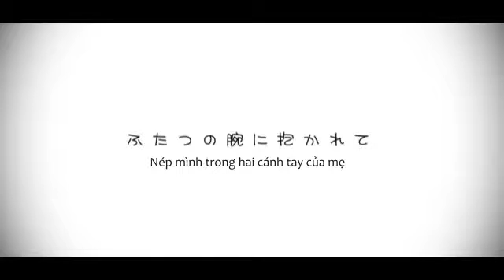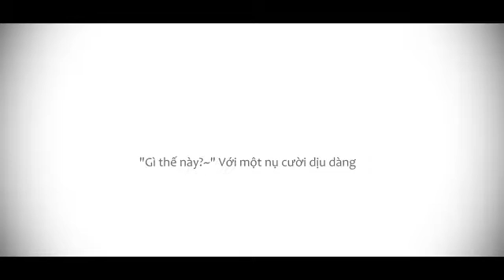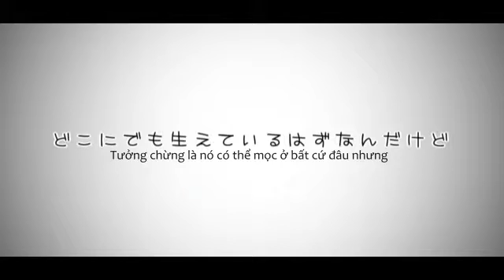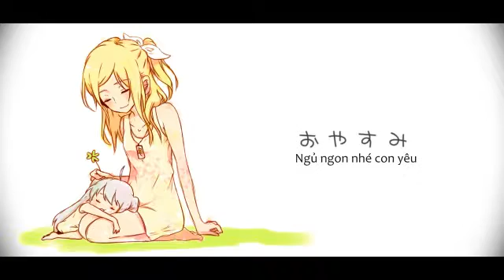Mitsuba- Rin Miku vietsub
Ấn để xem thêm thông tin nhá :D
Mình chỉ dịch video này thôi chứ không sở hữu nó

「みつば」【鏡音リン・初音ミクオリジナル】
失礼します、KulfiQと申します。
鍋の具材じゃなくてもニラが好きです。

illust　ゴロー（mylist/25802493）
music　KulfiQ（mylist/15584976）
movie ＆ へんな絵　くるふぃQ
Bài này dịch m ko tự tin lắm sai hơi nhiều :( mn thông cảm nhé có vài đoạn m chả hiểu nên chém bừa hoặc viết y nguyên. ( xin lỗi vì m chỉ là một đứa dốt cả tiếng anh cả tiếng nhật nhưng ham hố sub voc :))) có j mn góp ý m sẽ sửa lỗi nha. Mọi người nghe nhạc vui vẻ nha :D